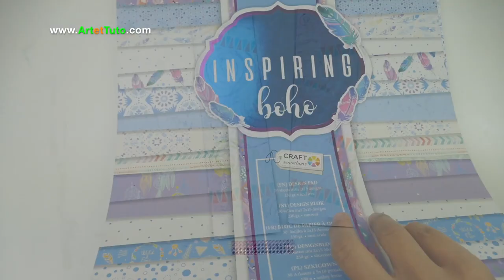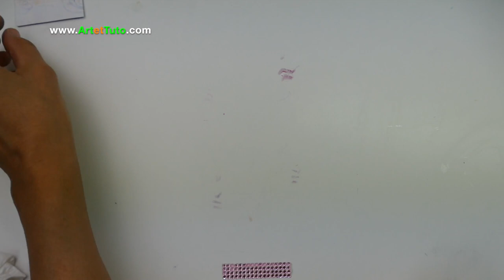COMMENT FAIRE 4 MARQUE-PAGES ORIGINAUX AVEC DU MATÉRIEL PAS CHER✨😳💡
⬇️   INFOS EN DESCRIPTION: mes outils, livres, formations      ⬇️
📚 Apprend à dessiner rapidement avec mon cours de dessin en ligne

◉ Pour plus de ressources et de conseils en dessin ou en peinture, visitez mon Blog

▬▬▬▬▬▬▬▬▬▬▬▬▬ INFOS ▬▬▬▬▬▬▬▬▬▬▬▬▬

✏️ Dans cette vidéo tutoriel en français, je vais vous apprendre comment faire un marque-page original avec du matériel pas cher.
Fabriquer un signet personnalisé n'a jamais été aussi facile à faire soi même avec quelques peintures et feutres écoliers.
✏️ Je vous propose dans ce tutoriel vidéo de marque-page d'utiliser la technique du collage et du déchiré.
✏️ Fabriquer des marque-pages avec des papiers à motifs venant des blocs de chez Action. Collez votre papier sur ces feuilles à motifs et commencez à peindre par dessus.
✏️ Utilisez quelques peintures 3D Pearl de chez Action et avec un pinceau fin, fluidifiez le tout pour avoir des effets de transparence.

✏️ Utilisez quelques pochoirs et marquez quelques motifs avec de l'encre Izink.
Vous arriverez avec toutes ces étapes à réaliser de jolis marques pages originaux avec du matériel pas cher.